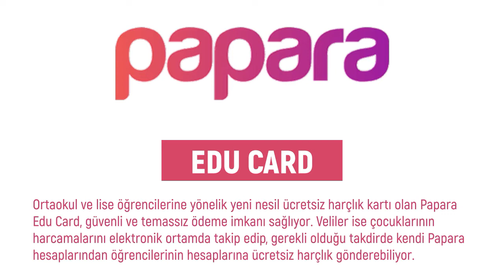Papara Edu Card Nedir Nereden ve Nasıl Alınır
Bu videoda papara edu card nedir, papara edu card nereden alınır,
papara edu card nasıl alınır, papara edu kart aktifleştirme sorularına sizler için yanıt verdik.